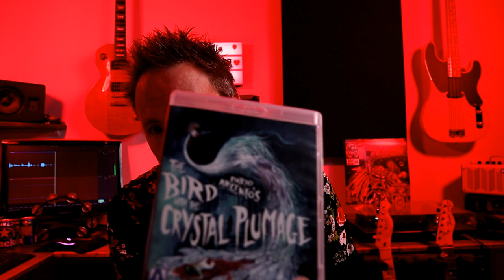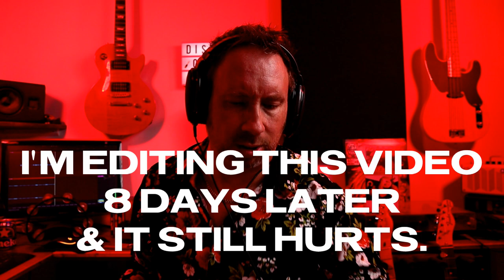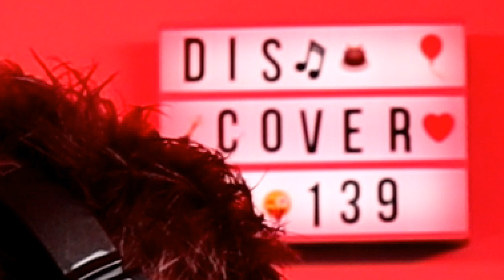Goblin Deep Red Reaction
Greatest HORROR soundtrack?